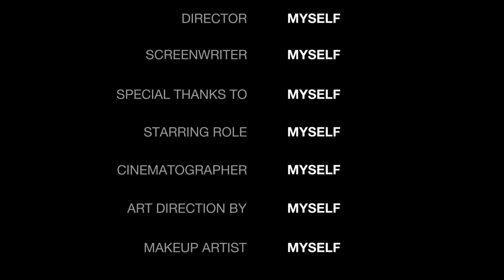A ship from Russia to India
cool story about this ship check it out